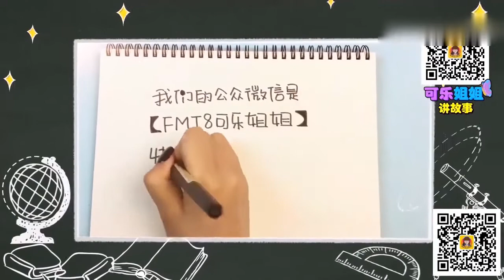FOR KIDS 🔴 Hand Whale